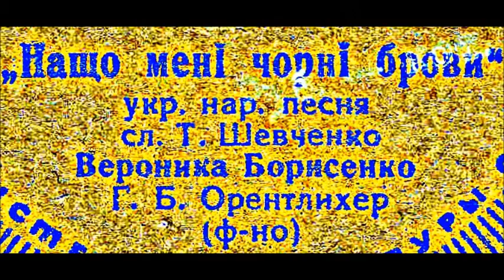Нащо мені чорні брови Думка, сл Тараса Шевченко Вероника Борисенко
1946
Ф-но - Г. Орентлихер
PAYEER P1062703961